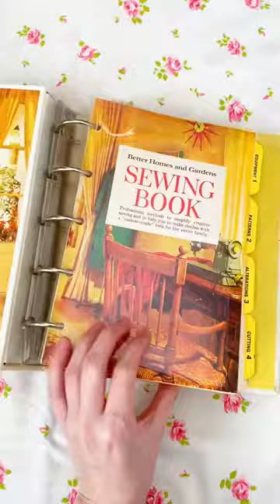Favorite vintage book collection - Thrifted Better Homes & Gardens